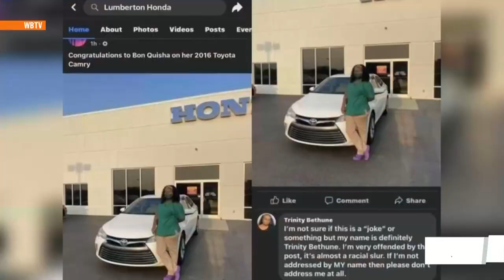The Microaggressions That Black People Face In Everyday Life | Zerlina.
The microaggressions and aggressions that come with everyday activities when you aren’t white are countless, and one of them is shopping. For example, a woman named Trinity Bethune bought her first car and the dealership posted it on their Facebook and called her “Bon Quisha”. Journalist Mara Schiavocampo breaks down the microaggression and how people can be better allies.